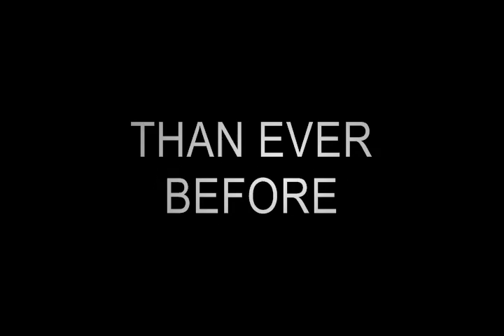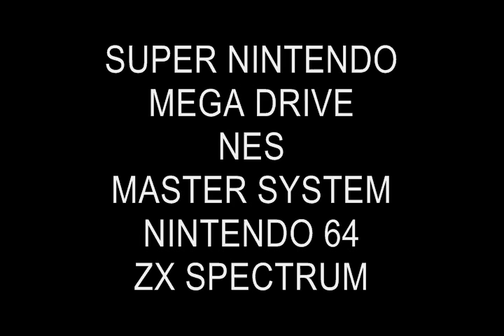2017 PREVIEW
A preview video for 2017. One of my new year's resolutions this year is to be more productive with this channel, so expect a lot of activity from me here.

Music: "Poison" by J. Hart and H. Helm. Copyright WWE Music